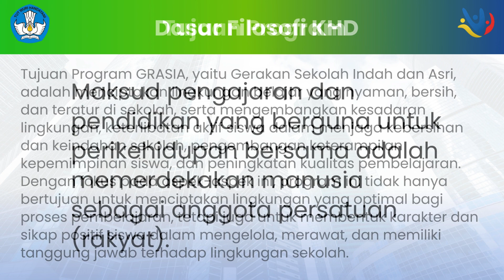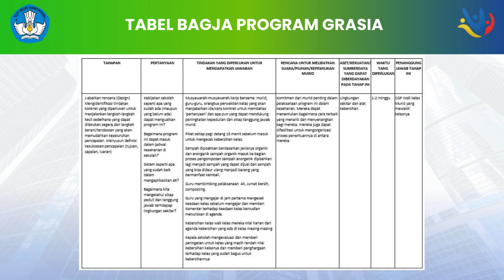Demonstrasi Kontekstual Modul 3 3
PROGRAM KEPEMIMPINAN MURID MELALUI
GERAKAN SEKOLAH INDAH DAN ASRI (GRASIA)